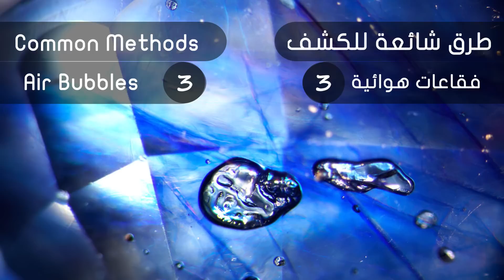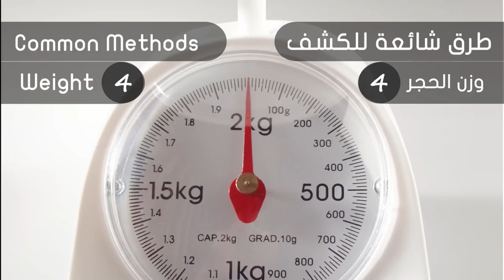كيف تعرف الحجر الكريم الأصلي من المزيف؟(طرق تقليدية) ج1|How to tell the Real from Fake Gems?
لبيع وشراء ومشاركة الاحجار الكريمة الفضيات والممجوهرات ومعرفة اسعارها استخدم جمز على الرابط التالي
كيف تعرف الاحجار الكريمة الزائفة والمقلدة من الاحجار الاصلية هو موضوع في غاية الأهمية للباحثين أو الراغبين في إقتناء الاحجار والمجوهرات الثمينة ,تغطي الحلقة جزء من الطرق والاساليب الشائع استخدامها في الكشف عن الاحجار الصناعية المقلدة بشكل عام ثم تبين الطرق الخاصة التي يمكن استخدامها مع نوع محدد من الاحجار الكريمة بحد ذاتها .
سوف تقوم في الحلقات القادمة بتغطية بقية الطرق المتبعة للكشف عن الاحجار الزائفة لذلك ابقوا معنا
الحلقات السابقة من سلسة الاحجار الكريمة